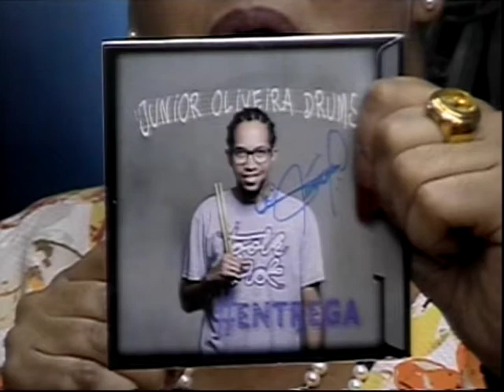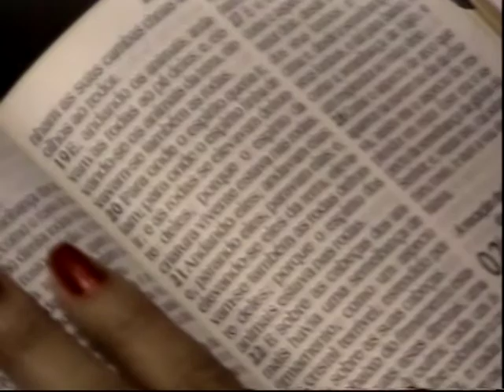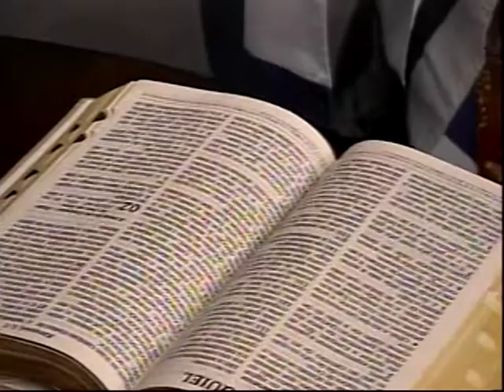PROGRAMA EU VOCE E DEUS 19032015 TV CINEC